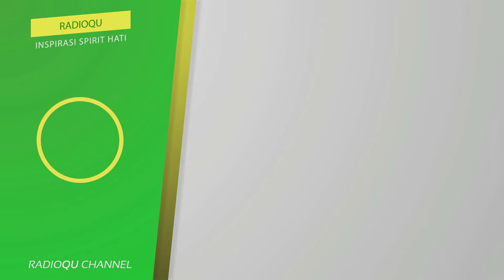#336 Wanita Mengeraskan Bacaan Sholat Dengan Niat Mengajari Anak, Apakah Boleh?